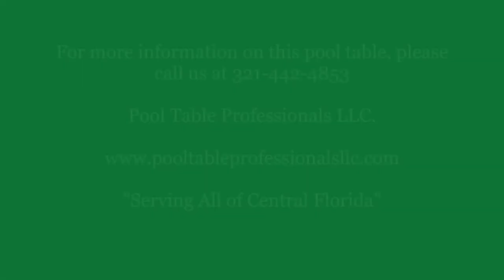Spencer Marston 8' Pool Table $1695 (OBO)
Spencer Marston "Catania" 8 Pool Table-FREE DELIVERY, SET-UP, and NEW FELT INCLUDED-$1695 (OBO)

This gorgeous pool table comes with:

* Solid hardwood cabinet and frame

* Beautiful two-tone Satin Black and Walnut finish

* Solid hardwood rails ( one rail has some minor damage..see pic)

* 3-piece diamond honed wood-backed slates

* K66 profile cushions

* Diamond pearlized sights

* Leather drop pockets with fringe shields

* Gorgeous tapered legs

* Magnificent cue rack

* Balls, sticks, and more!!!

** Table will be refelted in Championship Invitational Teflon coated cloth in the color of the buyer's choice.

***FREE PROFESSIONAL DELIVERY AND SET-UP included (ground floor to ground floor) within Brevard, Volusia, Orange, Osceola, and Seminole Counties. Stairs an additional $155.00 Table is disassembled and ready for delivery!

This table is located in Mims, Florida

***This table is for sale locally only...We will not ship this table overseas, so please do not ask. Please do not text us and inform us that you will have your "shipper" pick up this table. THIS TABLE IS ONLY FOR SALE FOR DELIVERY AND SET UP WITHIN CENTRAL FLORIDA.

CASH SALE ONLY!***